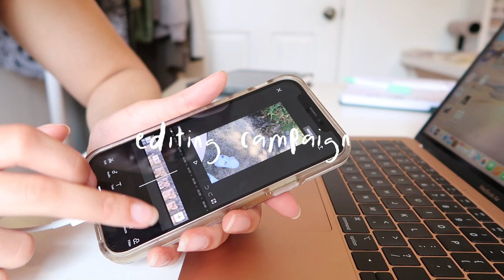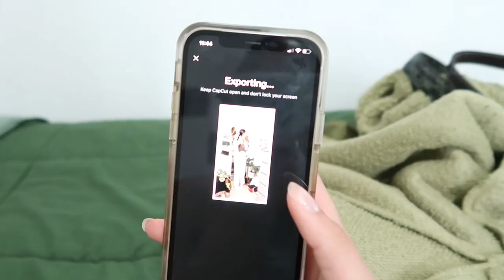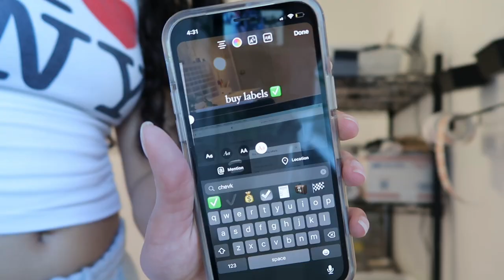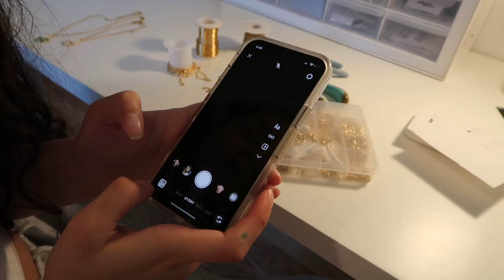business diaries | how I prepare for releases, how to ship orders + q&a 💌 Ep.2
FAQ
CAMERA: canon g7xmark ii
Editing software: iMovie
Age: 17

SUB COUNT: 4,023
GOAL: 5,000